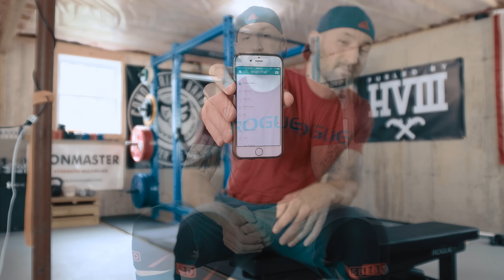Braces, Snapchat Q&A, Pendlay Bent Over Rows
Showing a few training clips, answering a few questions, and discussing one of my new favorite accessory movements.